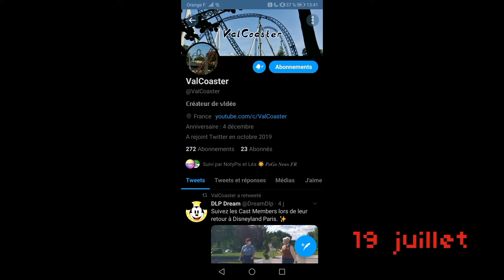YOUTUBERS REACT TO NIGHT 7 VICTORY (Fnaf 1)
Youtubers